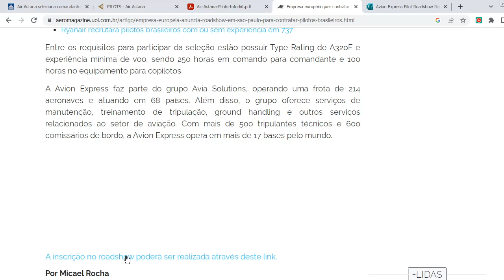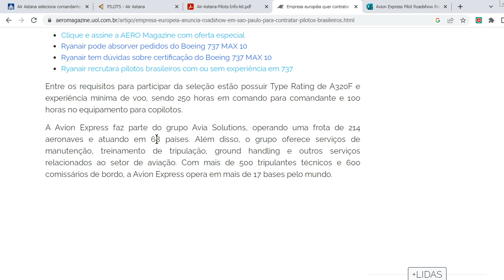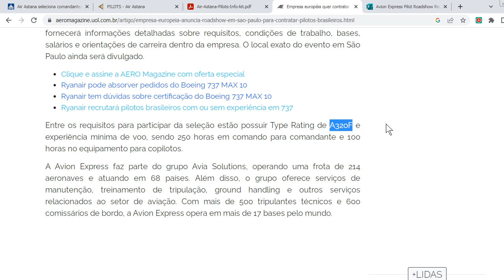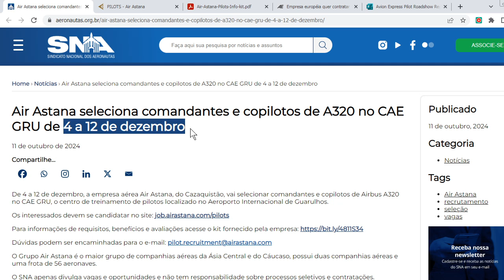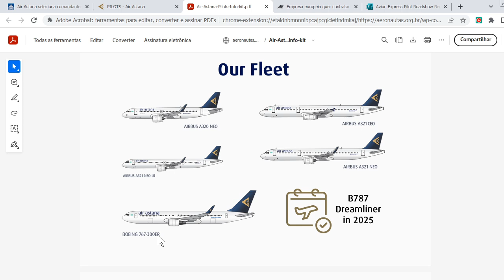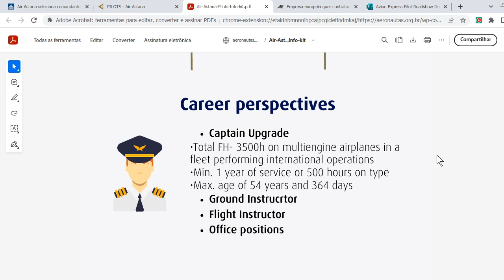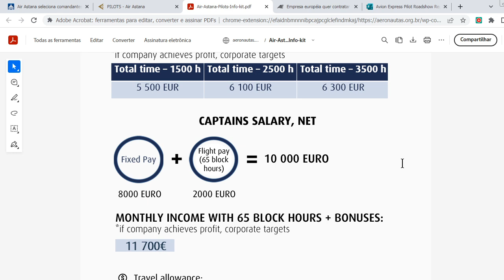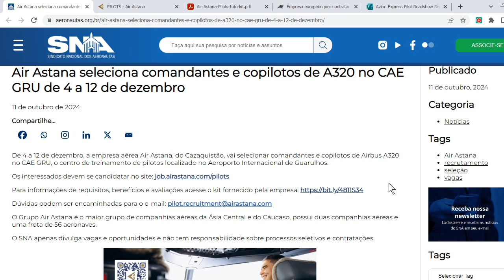Empresa européia vem BUSCAR PILOTOS no Brasil | AERO Pauta